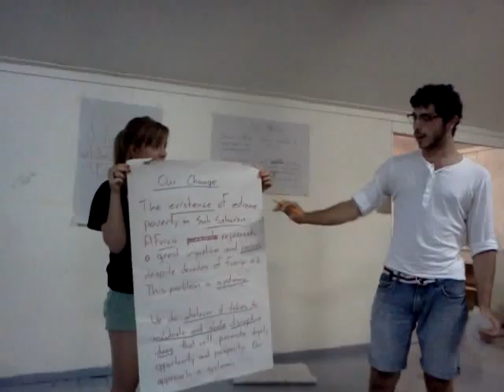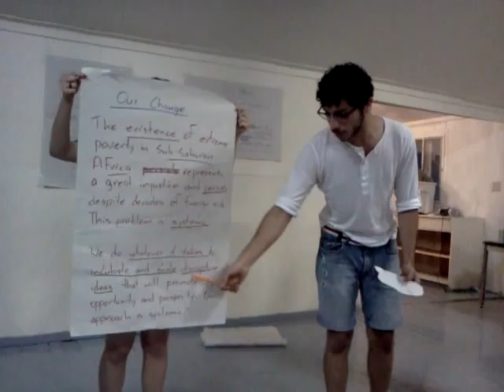EWB - Our Change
At EWB Eastern Retreat 2011

EWB - Our Change by Hsain Al Shihabi and Sophie Henderson